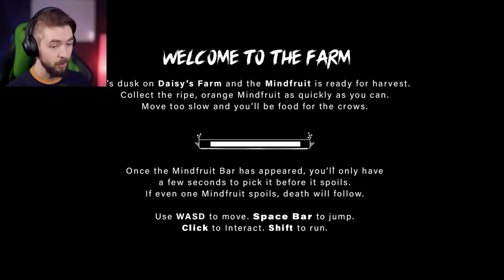People Eat People